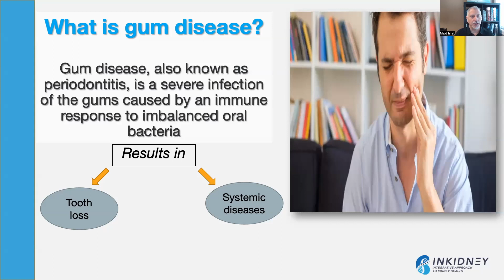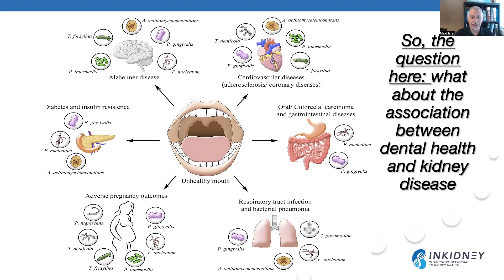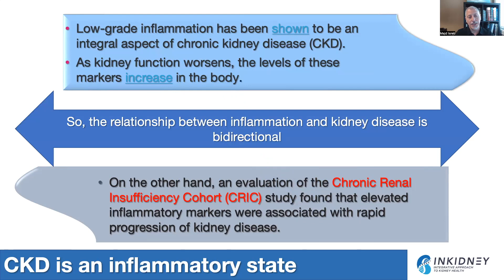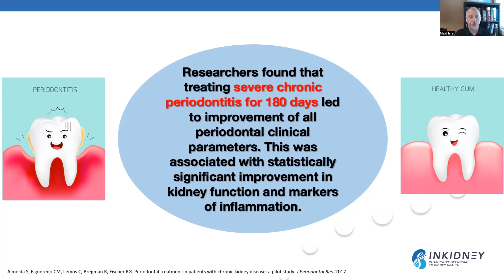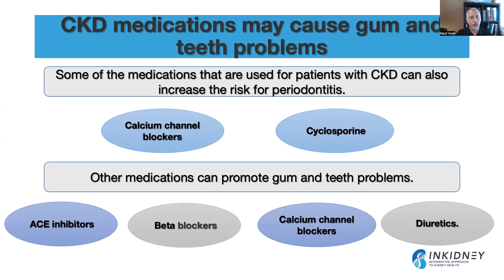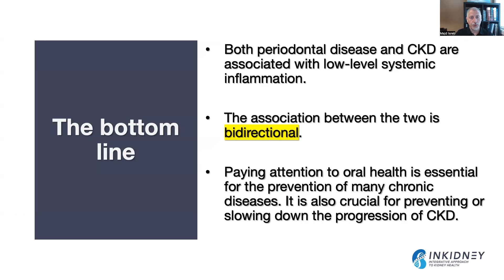Can gum disease cause kidney problems?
A study published in 2012 found that more than 64 million Americans aged 30 or older had periodontal (gum) disease.

Gum disease, also known as periodontitis, is a severe infection of the gums caused by an immune response to imbalanced oral bacteria. Inflammation from periodontal disease can damage gums, destroy the jawbone, and lead to tooth loss.

Several studies have shown an association between periodontal disease and other systemic diseases such as heart disease, diabetes, cancer, and dementia.

But what about the association between dental health and kidney disease? In this video, we will explore that link.

Here is a link to some of the references used in this video:

1. D'Aiuto F, Orlandi M, Gunsolley JC. Evidence that periodontal treatment improves biomarkers and CVD outcomes. J Clin Periodontol. 2013;40 Suppl 14:S85-S105. doi:10.1111/jcpe.12061
2. Association between periodontitis and chronic kidney disease: systematic review and meta-analysis. (2018). Journal of Clinical Periodontology, 45, 62–62
3. Lertpimonchai A, Rattanasiri S, Tamsailom S, et al. Periodontitis as the risk factor of chronic kidney disease: Mediation analysis. J Clin Periodontol. 2019
4. Almeida S, Figueredo CM, Lemos C, Bregman R, Fischer RG. Periodontal treatment in patients with chronic kidney disease: a pilot study. J Periodontal Res. 2017
5. Davidovich E, Davidovits M, Eidelman E, Schwarz Z, Bimstein E. Pathophysiology, therapy, and oral implications of renal failure in children and adolescents: an update. Pediatr Dent. 2005;27(2):98-106.
6. STAHL SS, SANDLER HC, CAHN L. The effects of protein deprivation upon the oral tissues of the rat and particularly upon periodontal structures under irritation. Oral Surg Oral Med Oral Pathol. 1955;
7. El-Sharkawy H, Aboelsaad N, Eliwa M, et al. Adjunctive treatment of chronic periodontitis with daily dietary supplementation with omega-3 Fatty acids and low-dose aspirin. J Periodontol. 2010